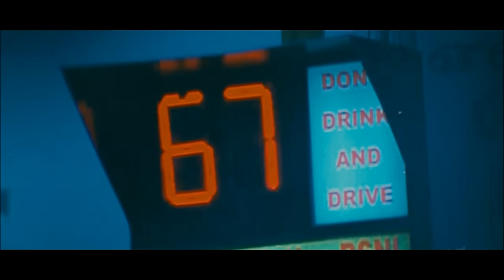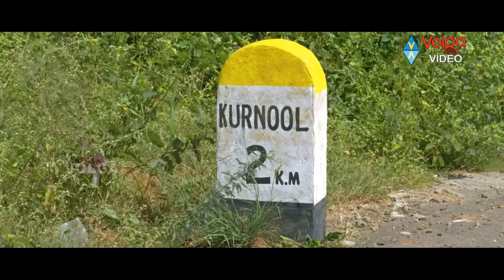Brahmanandam Jabardasth Telugu Comedy Back 2 Back Comedy Scenes